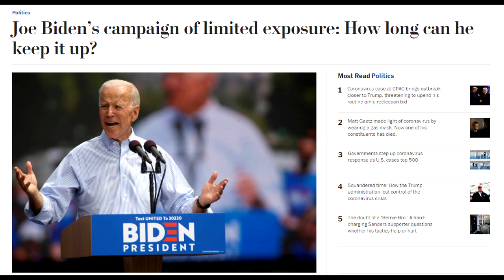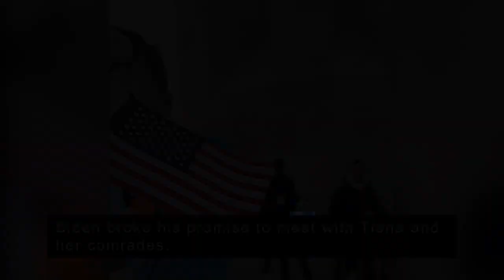Joe Biden Screams At Cancer Surviving Homeless Advocate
At a campaign rally in Missouri this past weekend, Joe Biden screams at Tiana Caldwell, a cancer-surviving, formerly homeless housing advocate. This was not a good look for Joe Biden and is wholly unpresidential.

The Path Forward is a Progressive Youtube channel created by host Nathaniel, dedicated to express opinions related to news and politics.